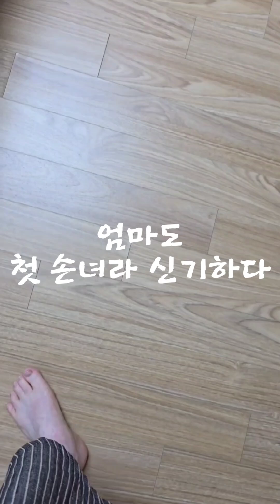강아지도 아기를 사랑할 줄 안다